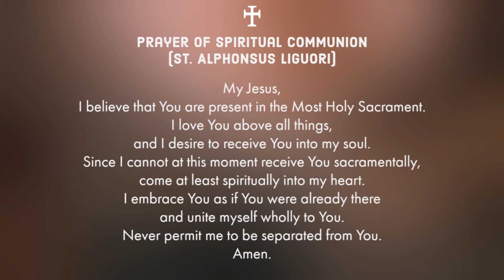Mass, Sunday at 5:30 PM (7/26/20)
The Seventeenth Sunday of Ordinary Time

This Mass is offered for:
Paul Duran (RIP)
Bernardo Aluning (RIP)

To support St. Denis and our mission, please go to:  StDenis.org/giving

Permission to podcast / stream the music in this service obtained from ONE LICENSE with license A730717.